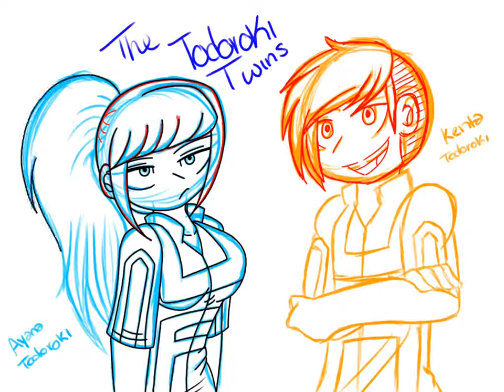The Todoroki Twins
If my oc Vixen and Todoroki had kids, the girl is Ayana and the boy is Kenta. He is the oldest twin, his quirk is lave and hers is hail. For more information you can check my insta!